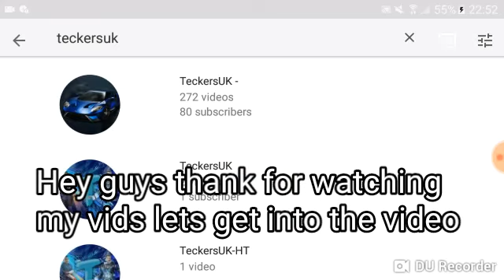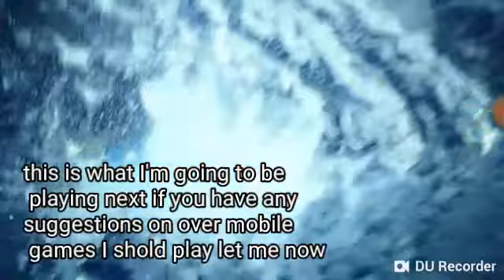CSR2 - ASC CAMERO z28 TUNE AND SHIFT PATTERN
A tutorial of whats my tune for my ASC CAMERO z28 on csr2 its not the best but its decent bye the way im going to be might play asphalt xstream or nitro nation or a random game which is an amazing game and subscribe for more dope content and peace